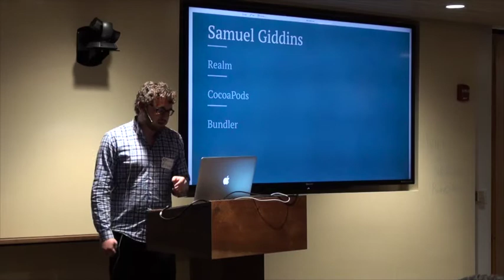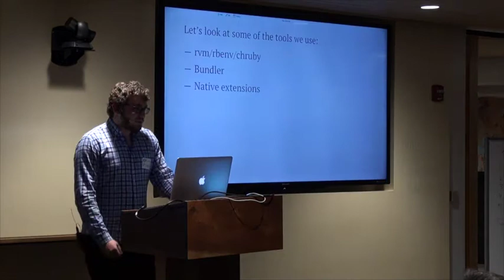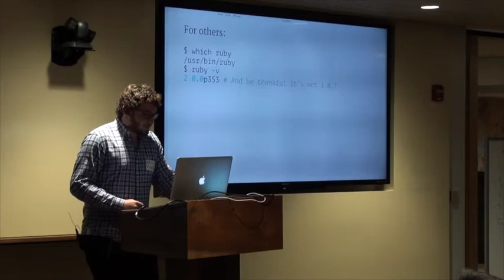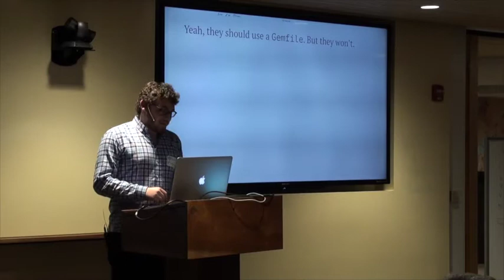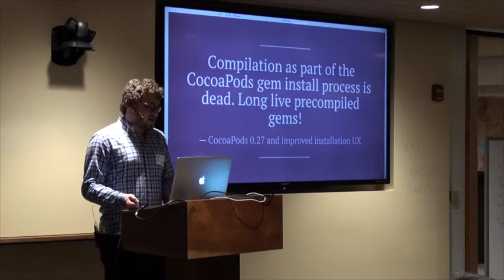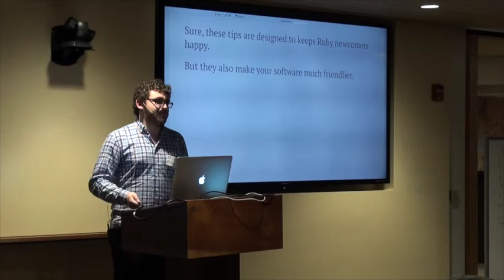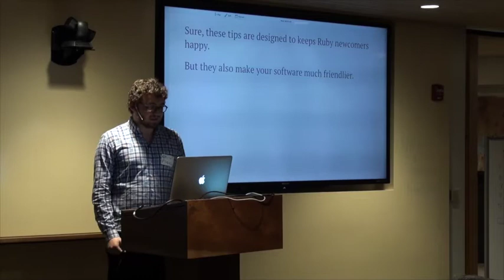Using Ruby in a Non Ruby World - Samuel Giddins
Ruby is an incredible language that we all love to code in. But it's also a language that lends itself to being used in other ecosystems, in other 'worlds'. Ruby is an incredibly useful tool for building DSLs that look more like data than code. It's also a very portable language with a strong, standardized toolchain that makes it a go-to choice for client-side tooling. I'm going to walk through the ways in which we, as rubyists, can build systems that cooperate with a non-Ruby environment

March 3, 2015 PDX Ruby

Thank you to Eli Duke for recording this video, and New Relic for hosting pdx.rb.